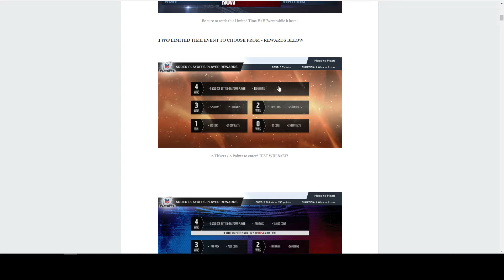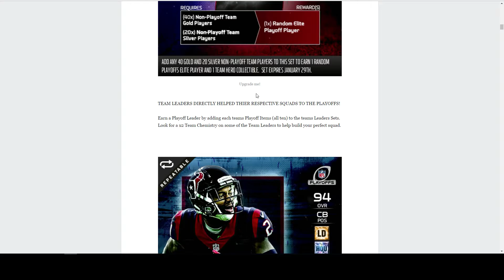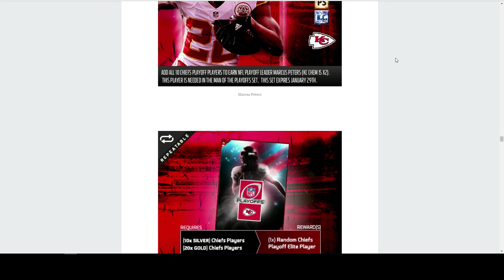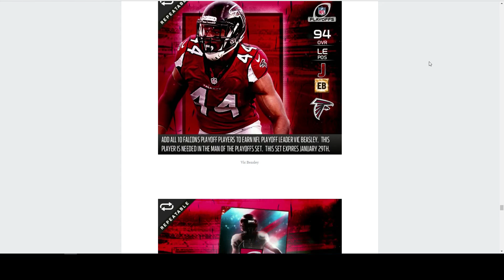MAN OF THE PLAYOFFS COMING TOMMROW!!!!! NO MORE MOTM SETS!!!!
Current G.O.A.T List:
➤ natedoggwilbur